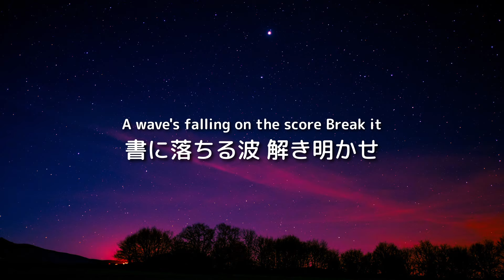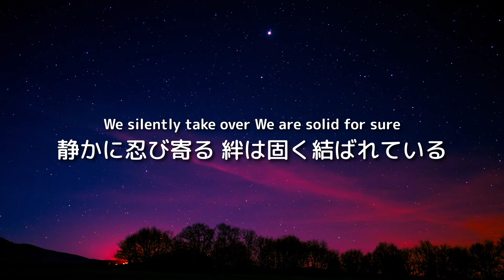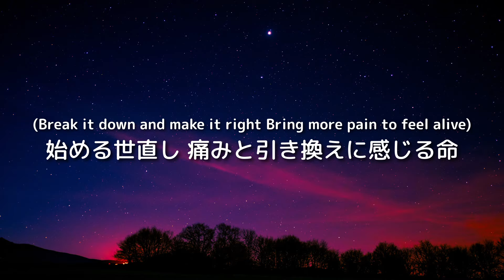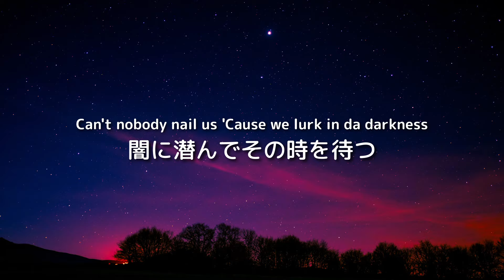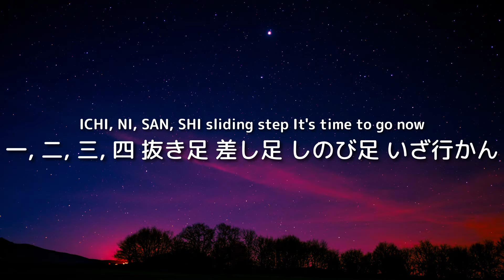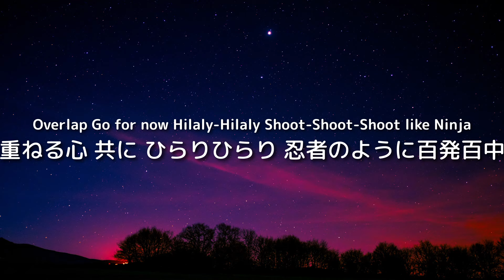IMP. - NINNIN JACK (Lyrics) [English, Japanese] Translate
IMP. Members
Arata Sato, Shunsuke Motoi, Taiga Suzuki, Takuya Kageyama, Minato Matsui, Yuki Yokohara, Taiga Tsubaki